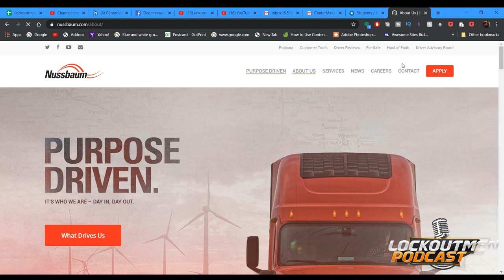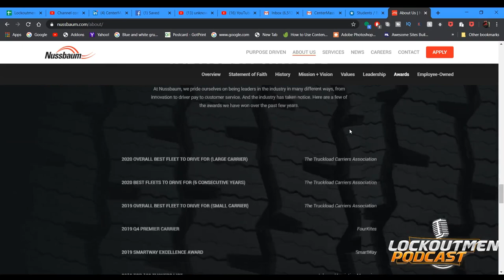Nussbaum Transportation | @LockOutMen | Make The Call 2020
Going from Point A to Point B is simple – especially when you have a 440-truck fleet at your service. But we’re more than a freight carrier. We’re in the business of building connections. It’s why we’re employee-owned and faith-driven. It’s why we view our drivers as partners as well as family. And it’s why we’re known as one of the leading contract carriage and truckload service providers in the U.S.